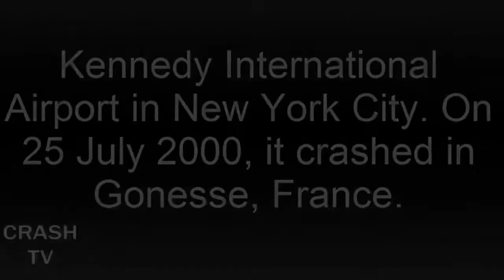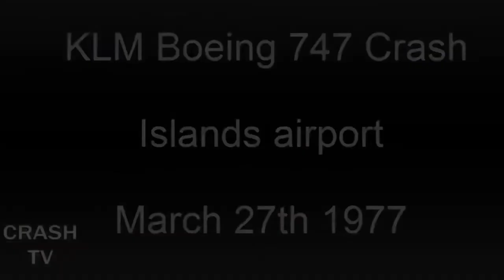MOST SHOCKING Plane Crashes Caught On Camera Compilation - 1 Hour Long Compilation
MOST SHOCKING Plane Crashes Caught On Camera Compilation - 1 Hour Long Compilation - IN FULL HD - Created in 2014 using Youtube video editor Like our Faceboo.